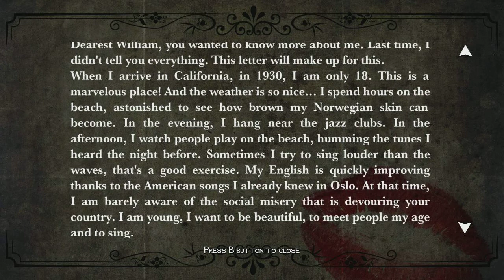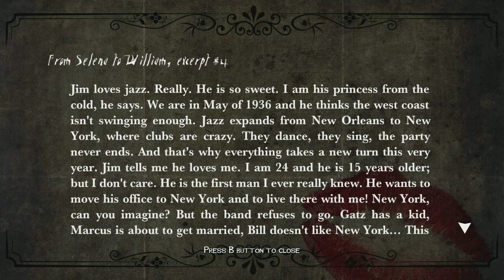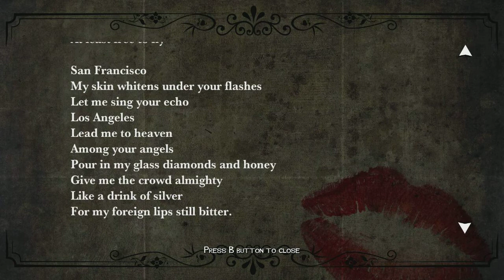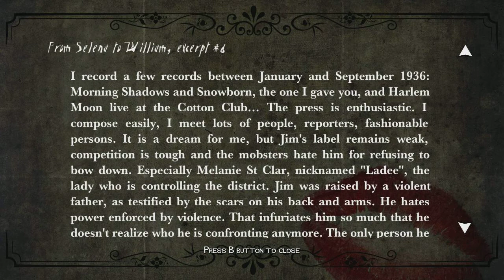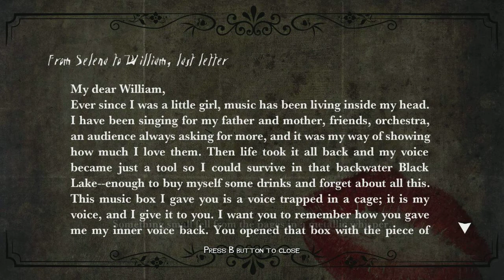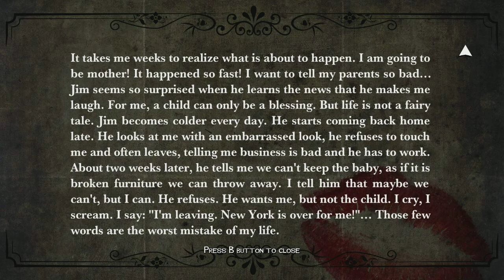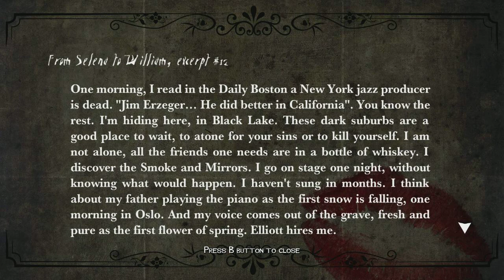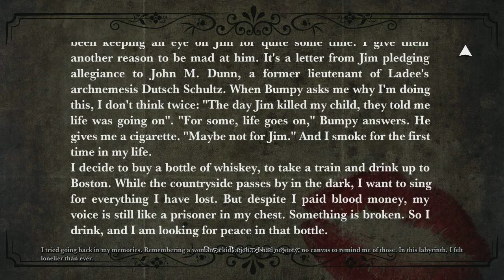"White Night" Selena's Collectibles Guide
Hello everyone, welcome to our official collectibles guide for all of Selena's lore in White Night. Above are video captures of every single book location, and below are descriptions of their exact hiding spots. (The books not on the video will be detailed below.)

The complete Guide on White Night will cover all main story chapters, collectible guides, and difficult achievements.

 1 Balcony off of piano room.
 2 On Selena’s bed
 3 Small table in first room on the right. Near clock and    gramophone
 4 In chest near fireplace by kitchen door.
 5 Library table in center of room
 6 On floor right through entrance to Selena’s room.
 7 On small end table near save chair.
 8 Circle table in piano room near balcony.
 9 By large windows in biggest attic room
10 On bookshelf near window side of attic
11 On crate in basement across from water pump
12 First left in corridors past secret office
13 Past #14 below
14 Check Video above, hard to explain.
15 Inside of moon which must be opened in piano room.

Want to Get Rich on Assassin's Creed?: "Assassin's Creed Syndicate: Best Way to Make Money! (Tips and Tricks)"